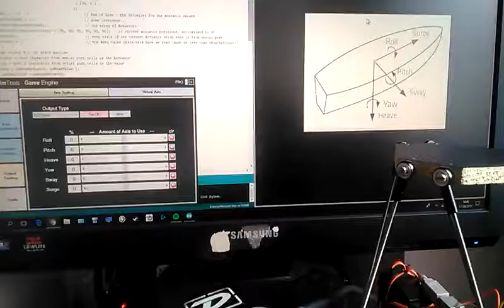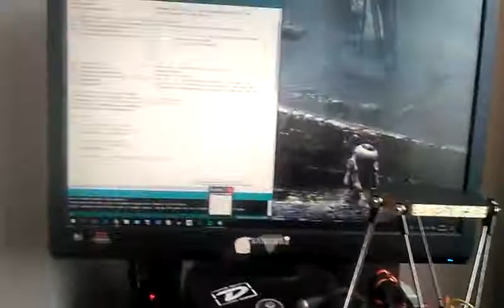Hobby 6DOF (Degree Of Freedom) toy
Used Song - Rains in the Desert